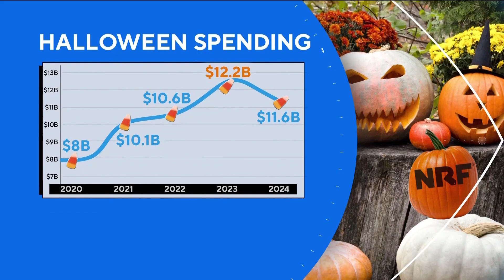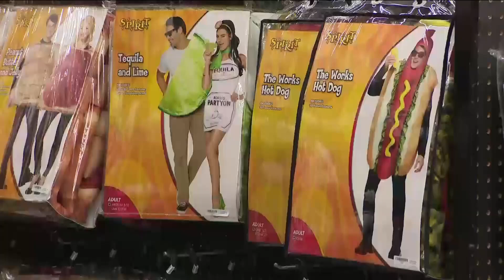Halloween spending across the U.S.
One in three people say Halloween is their favorite holiday.